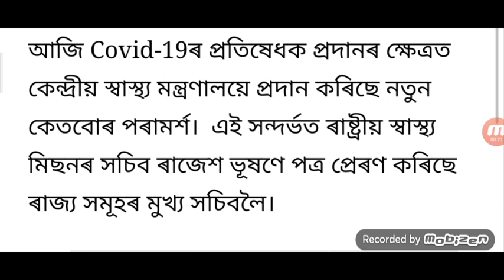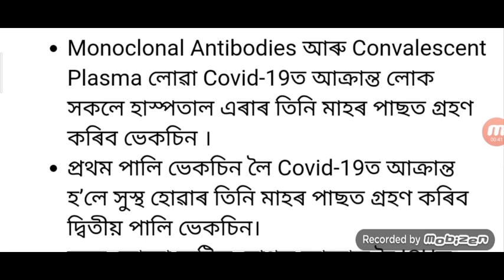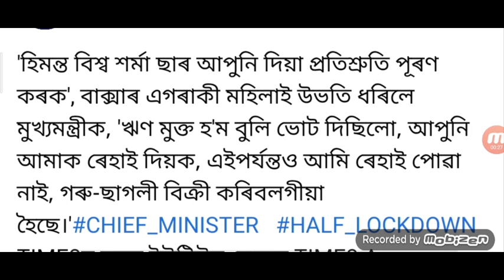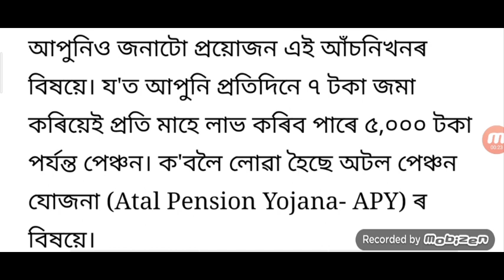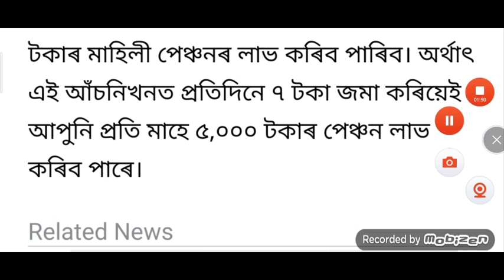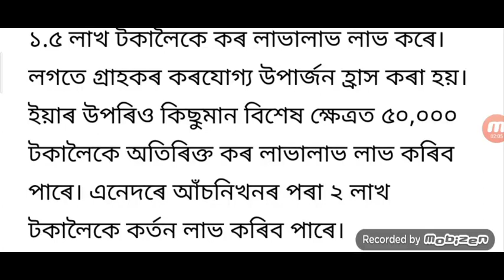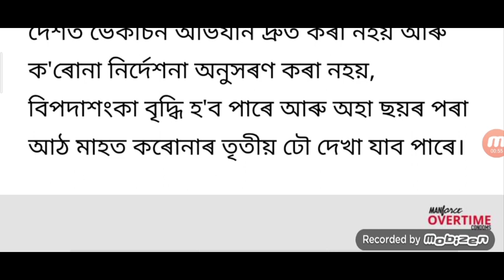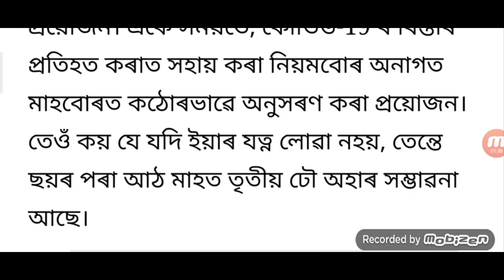Himanta Against Big Protest / Assam 13 Days Full Lockdown Modi / Employees Age 63, Salary